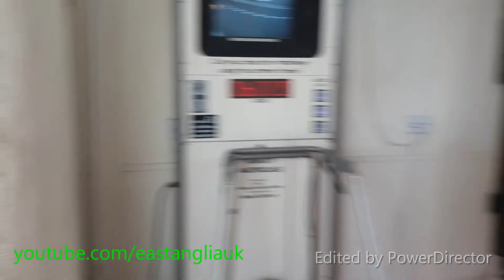Walking on Southwold Pier in August 2020 Suffolk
Walking on Southwold Pier in August 2020 Suffolk part 2